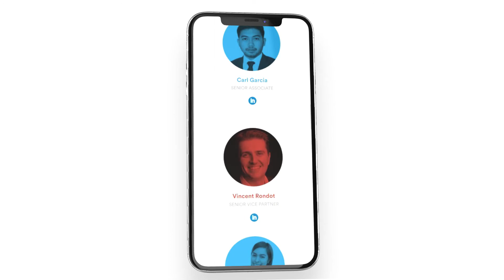Rocket Capital Portfolio